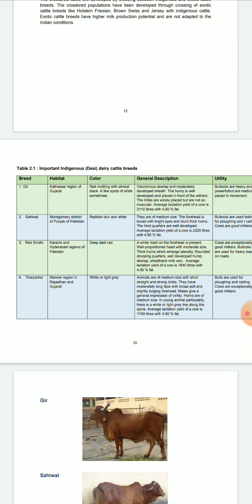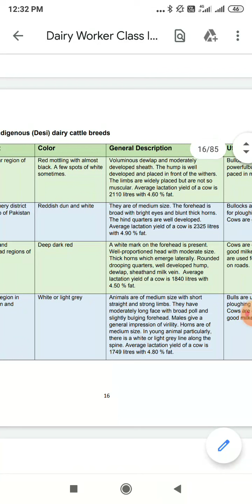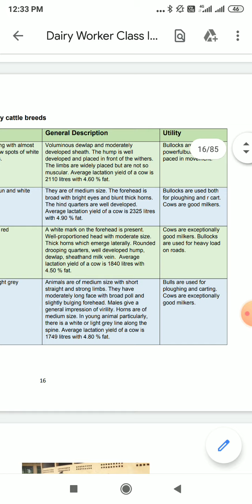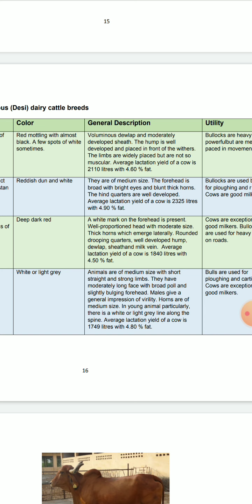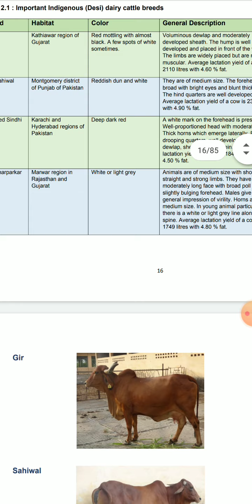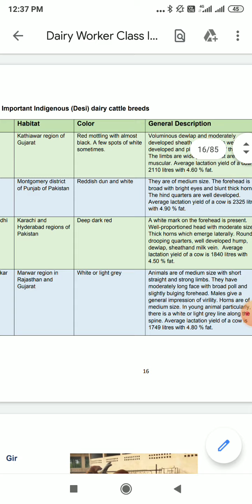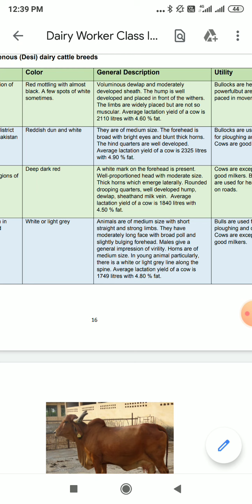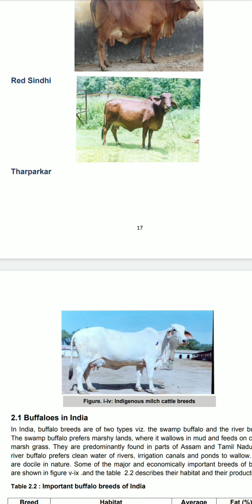Important indegenous(desi) cattle breeds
Unit 2 breeds of cattle and their body parts